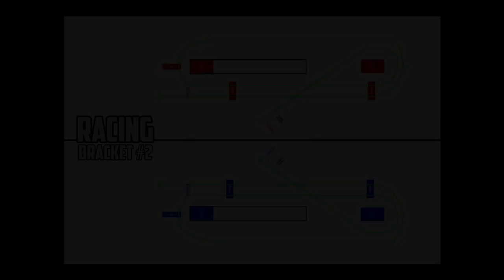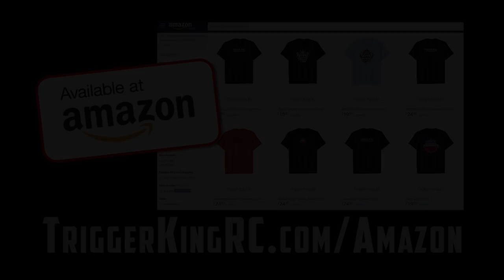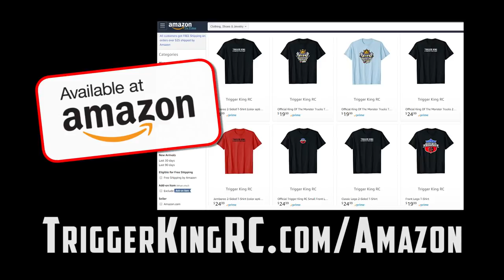Mega Truck Racing Dec.2, 2018 at Vinyl Images - Trigger King R/C Productions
This is 2 racing brackets of Mega Trucks, from the December 2, 2018 Vinyl Images Invitational, presented by JB Scale Graphics & ACRC.